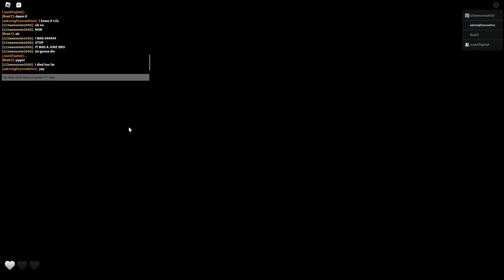the big scary red man (cool bossfight)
the hardest part isnt even the boss its the waves that come before it lmao
game - CBG - Roblox